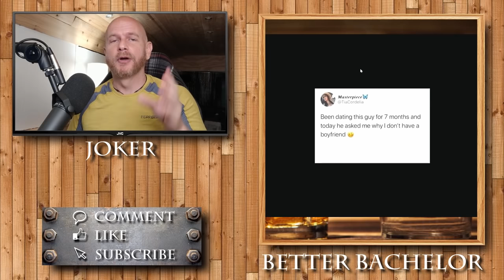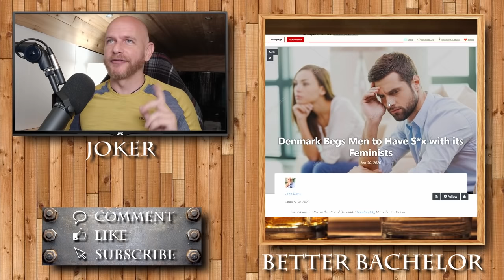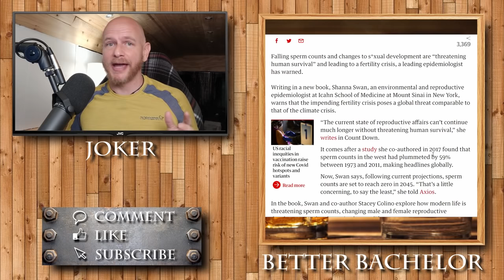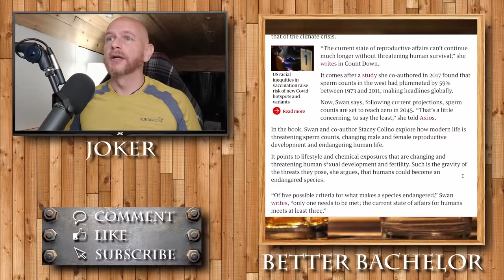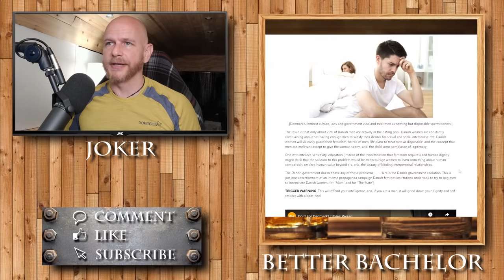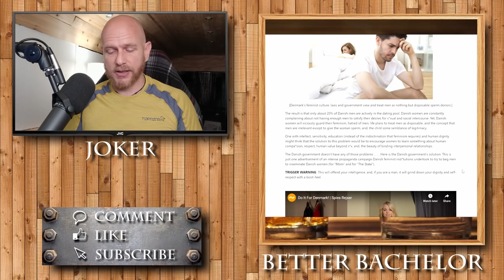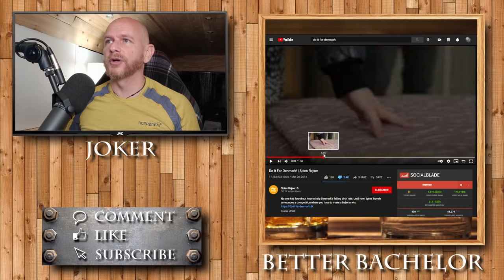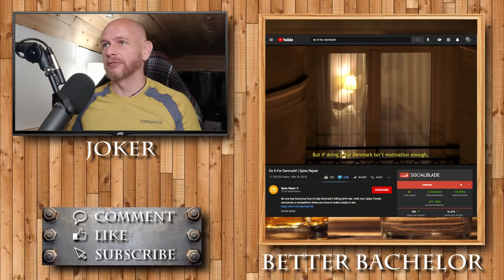Looks like even the Denmark Government knows smart men won't date women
What a fail. Rather than stop the women's behavior, the Denmark Government is trying to bribe guys.